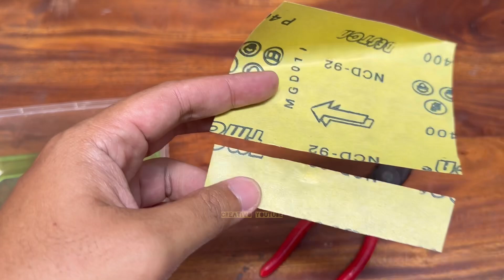Karat Rontok dengan 2 Bahan Istimewa Ini, Wajib Praktik